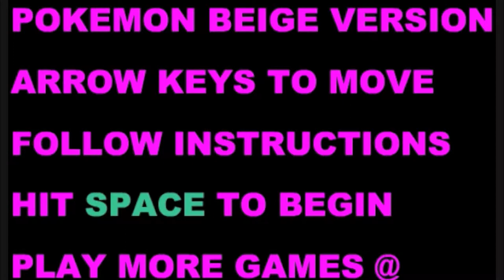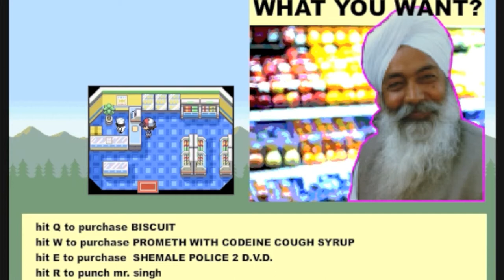ChiviPlays - Juegos de Newgrounds